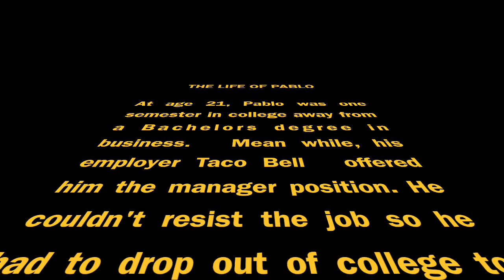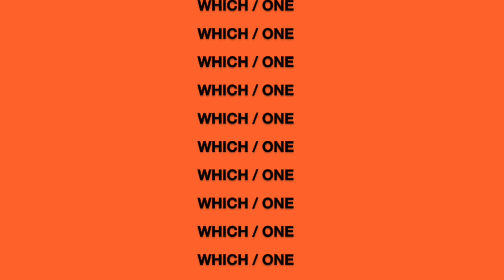The Life of Pablo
Pablo goes back to college with a low self esteem. Group project for Professor Ferreiro SLS 1510 class at Miami Dade College